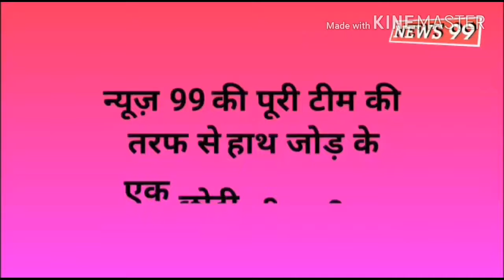👍 HD video and sad song //more song mp3.